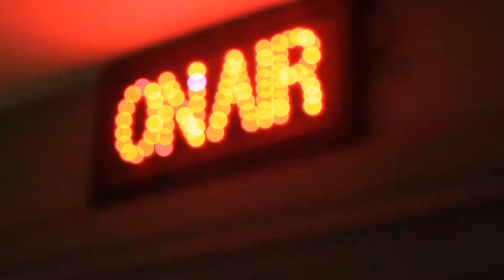TV Production 1 | ANR - Weather News